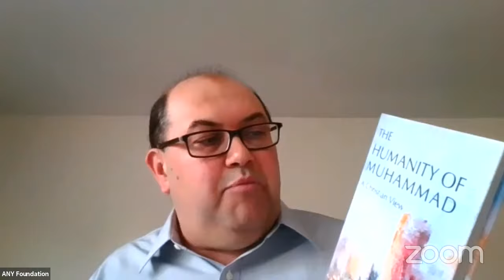Book Launch - The Humanity Of Muhammad by Craig Considine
​In this overview of Muhammad's life and legacy, prominent scholar Craig Considine provides a sociological analysis of Muhammad's teachings and example. Considine shows how the Prophet embraced religious pluralism, envisioned a civic nation, stood for anti-racism, advocated for seeking knowledge, initiated women's rights, and followed the Golden Rule.

Bio:  Dr. Craig Considine is a scholar, professor, global speaker, media contributor, & public intellectual based at the Department of Sociology at Rice University. He is the author of many books & articles. Dr. Considine's opinions have been featured in the New York Times, Washington Post, CNN, BBC, CBS News, Fox News, MSNBC, Newsweek, & Al Jazeera. He has been invited to speak at some of the leading international organizations & universities in the world. Dr. Considine is visible on social media. He holds a PhD from Trinity College (University of Dublin), MSc from Royal Holloway (University of London), & BA from American University in Washington, DC. Dr. Considine is a U.S. Catholic of Irish and Italian descent.

Moderator
Emre Celik is the Executive Director at Peace Islands New York. He has held positions in numerous non-profits in Sydney, Brisbane, Melbourne, Washington DC and New York working on educational and interfaith projects. He is currently completing his PhD in Islamic Studies examining civil Islam in the United States and regularly speaks on civil Islam, sufism, Muslim diaspora communities and human rights issues and has spoken at Harvard, Georgetown, American, George Washington and various other universities and institutions in the United States.  His op-eds, interviews and social media are available